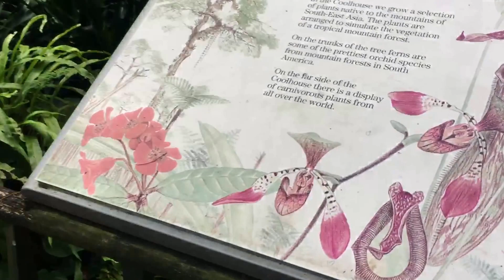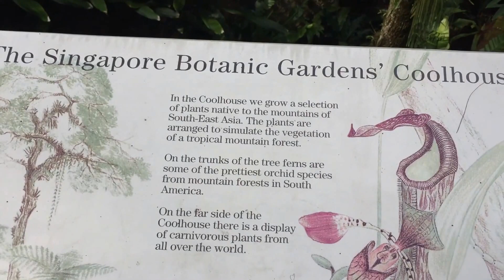Kho Tư liệu Xây dựng - Cầu sắt đẹp trong vườn lan quốc gia Singapore | Cầu sắt trang trí công viên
- Cầu sắt đẹp trong vườn lan quốc gia Singapore
- Cầu sắt trang trí trong công viên
- Cầu sắt bắt qua rạch trang trí đẹp
- Cầu trang trí
- Cầu làm cảnh

* Cán bộ công ty CP Chính Thắng đi du lịch Singapore, 2017/03/26